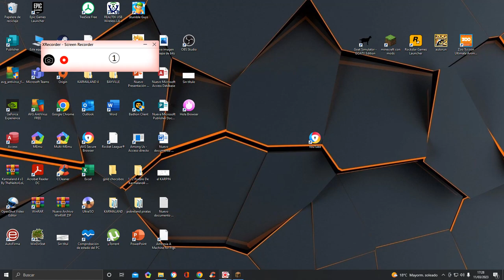A PARTIR DE AHORA MEJOR CALIDAD EN EL CANAL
el micrófono se escucha mal y creo que solo me deja hacer lo de la grabación en el Minecraft y pocos videojuegos más que todavía no conozco en goat Simulator los jodidos que no me deja